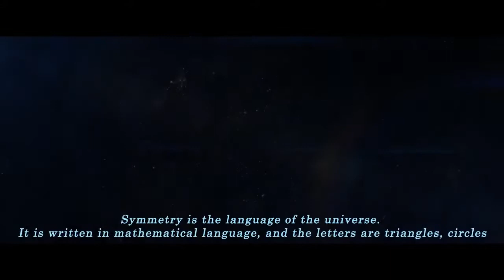Happy Earth Day (Project Planet Earth)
My OLD Project i did this 3 years back.

Software used Aftereffects, Maya 2013 .

Hope Like this .

CG Artist

Abhinendra Chauhan